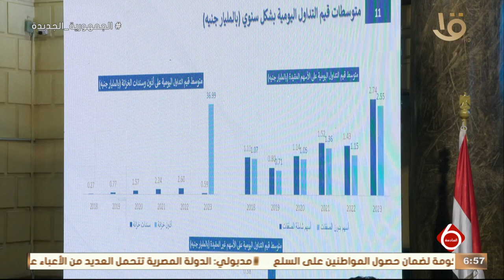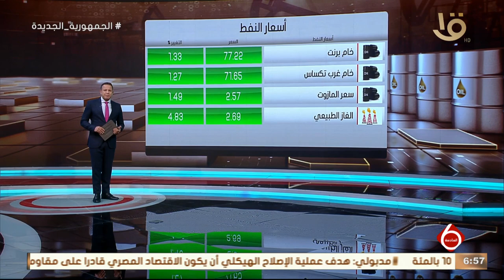نشرة السادسة | أهم اخبار المال والاعمال